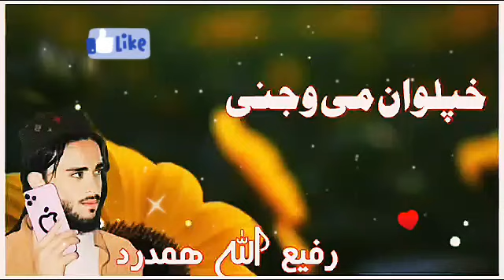khapalwan mae Pashto New Nazam Naat Nazmona Tarany songs Nasheed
Nazmona Pashto Nazam 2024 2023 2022 Afghanistan mast naat tarany khapalwan mae Best quality nazm songs new song 2019 Tarana pushto Tariq Nasheed Natona  نظمونہ نظم ترانہ نعت

You can watch here best pashto nazam, pashto naat, pashto tarany, pashto nazmona and many more videos in this channel. So stay tune with us for more beautiful pashto videos.